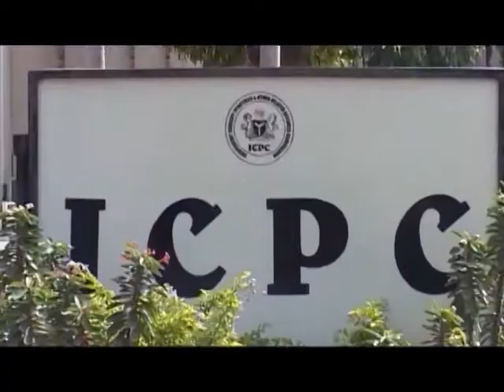ICPC: AWON ASEYORI SAA KINNI ODUN 2020